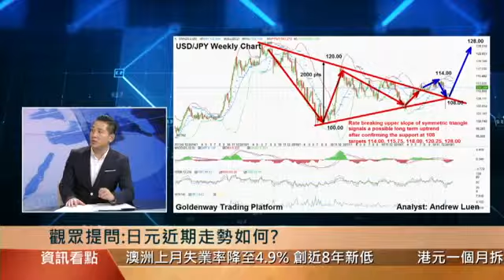金道特約[亞太商情] 觀眾提問:日元近期走勢如何?